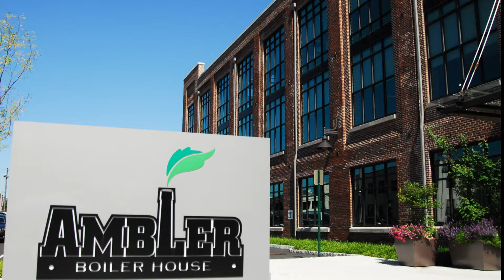REACH Ambler: John Zaharchuck - Ambler Boiler House redevelopment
John Zaharchuck is a developer with Summit Realty Advisor and oversaw the redevelopment of the Ambler Boiler House into modern office spaces. He describes his initial reluctance to renovate the old Boiler House, and what finally convinced him to take it on.

**Images**

Ambler Boiler House, 2013
Photo by Jabari Zuberi

Courtesy of Summit Realty Advisors

Ambler Boiler House before renovation, 2010.
Various images. Photos by Lisa Jacobs

Ambler Boiler House from train station, 2013.

Resources for Education and Action for Community Health in Ambler (REACH Ambler) explores the history, environmental health, and community identity of Ambler, Pennsylvania, through a partnership between the University of Pennsylvania’s School of Medicine and the Chemical Heritage Foundation (CHF).

Video by Jabari Zuberi.